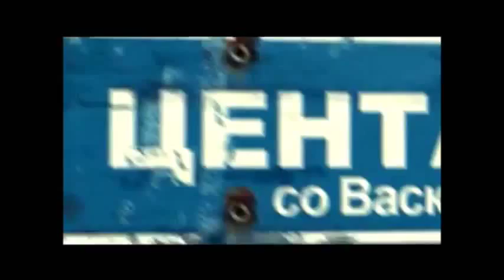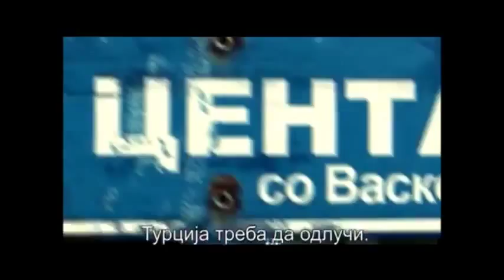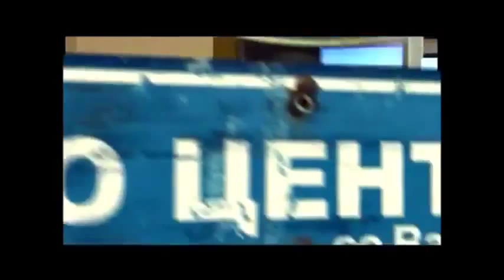Turkey: The Third Superpower (my responses in ENGLISH)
The USA, China and ... Turkey! These will be the three superpowers of the future.